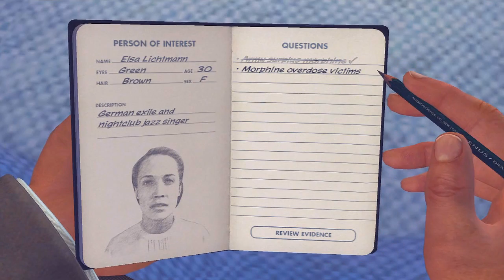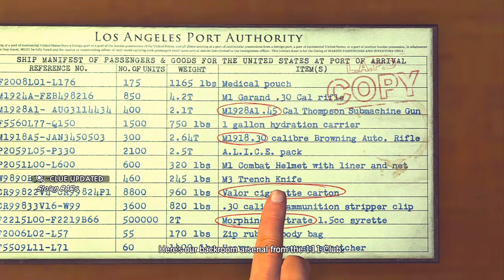L.A. Noire: Manifest Destiny 5 STAR Walkthrough Case 3 Part 1 [The Vice Cases] Let's Play